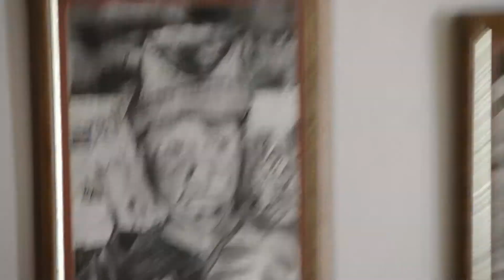Fresh Crew Production 2018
just a sneak into our 2018 programs.